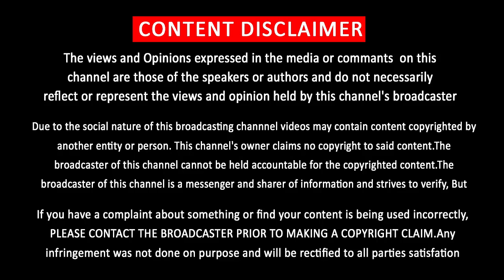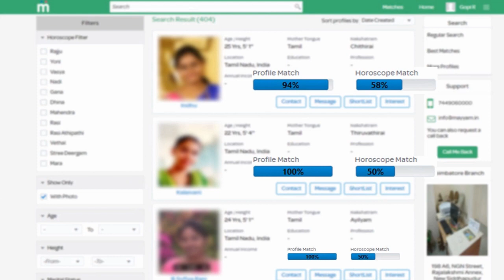AR Murugadoss Part of Hollywood Movie | Thalapathy Vijay Moment | Vijay 64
ஹாலிவுட் படத்தில் முருகதாஸ் …. வியக்க வைத்த தளபதி